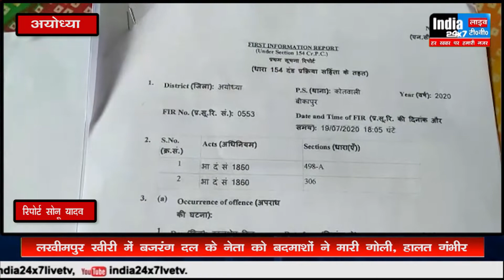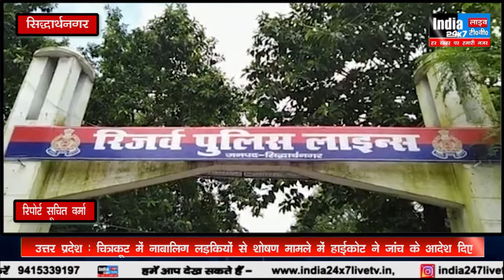UP TOP NEWS - अयोध्या में india 24×7 लाइव टी0बी0 की खबर का हुआ असर